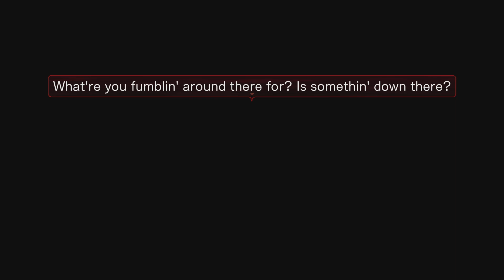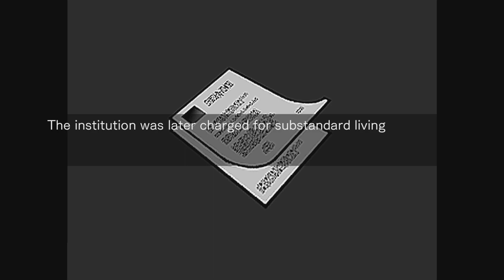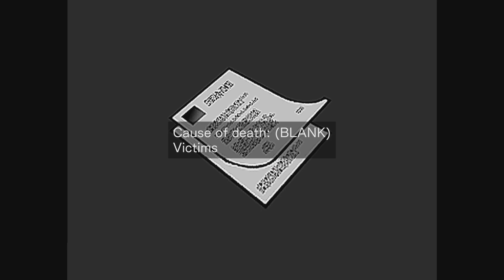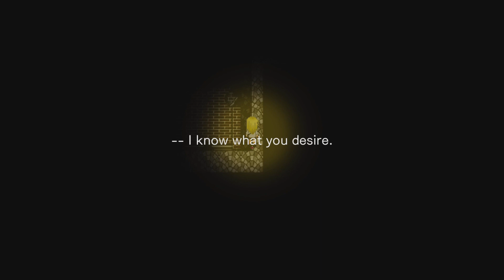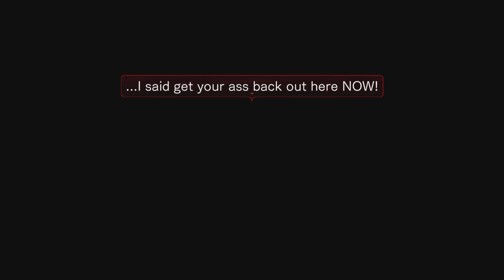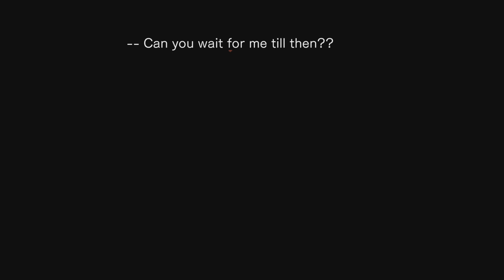Zach's Promise|Angels of Death [2]